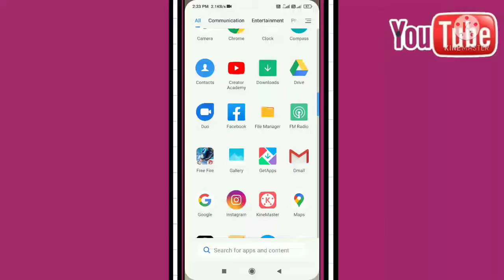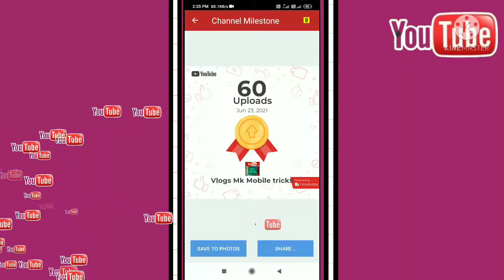TubeBuddy Aap | How To Use TubeBuddy On Android | Grow Your YouTube channel With TubeBuddy 2021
TubeBuddy Aap How To Use TubeBuddy On Android app Grow Your YouTube channel with TubeBuddy Aap How To Use TubeBuddy aap ll Android Hindi YouTube channel ll

TubeBuddy Aap use kaise karen 2021
TubeBuddy Aap How To Use TubeBuddy Aap
TubeBuddy Aap
TubeBuddy Aap
TUBEBUDDY Aap How To Use TubeBuddy aap 2021 ll

Apne channel ko grow kar sakte ho aap sa